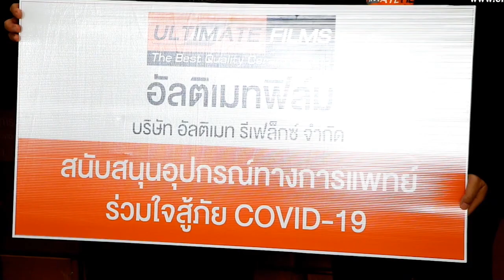Channel8Thailand : เจาะข่าวซี๊ดส์ : อัลติเมทฟิล์ม มอบอุปกรณ์เพื่อปกป้องบุคลากรทางการแพทย์